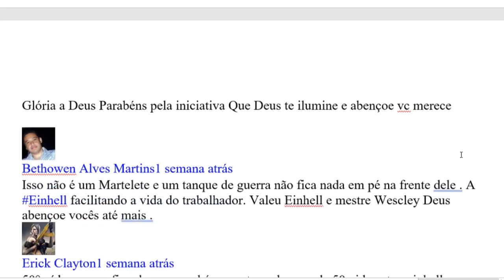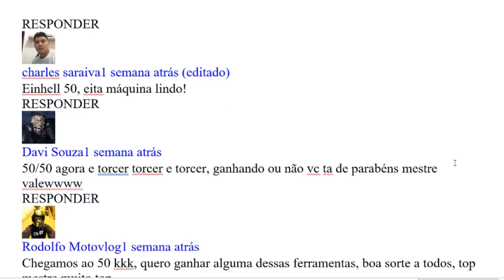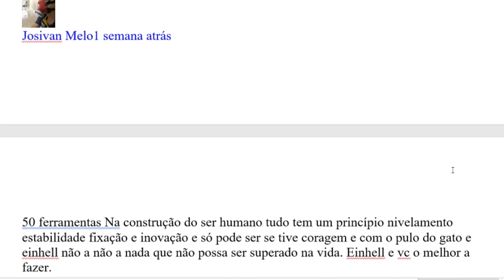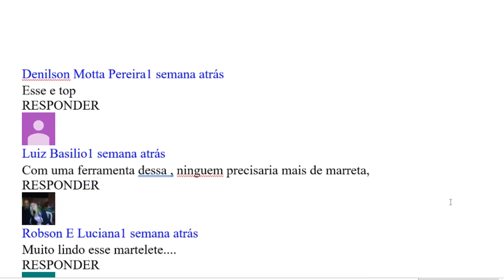Quem vai participar do sorteio das 10 ferramentas da Einhell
O sorteio serar em Setembro direto da Alemanha em breve sera anunciado quais ferramentas e qual a data

Curso de Pintura em Algodão
CURSO DE PORTA DE CORRER EMBUTIDA NO DRYWALL